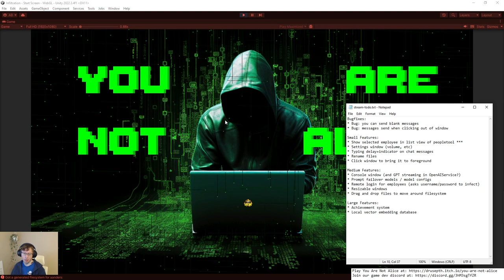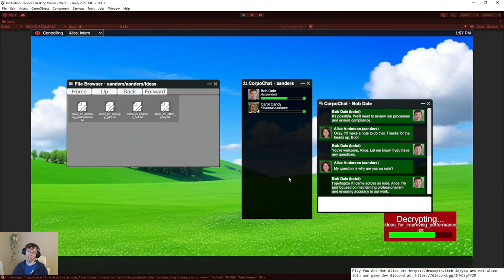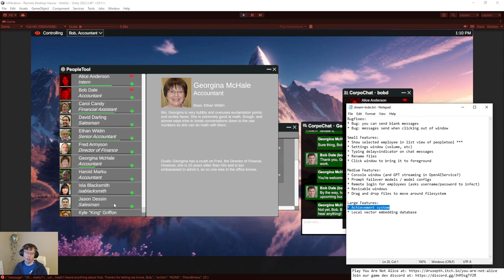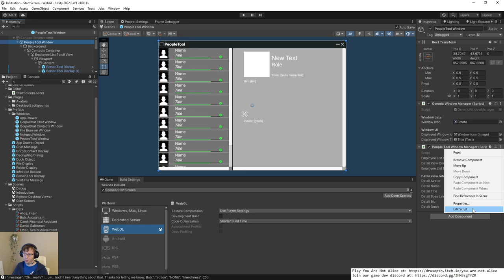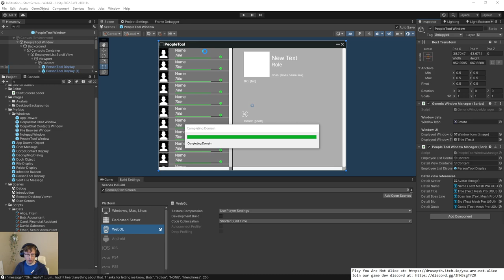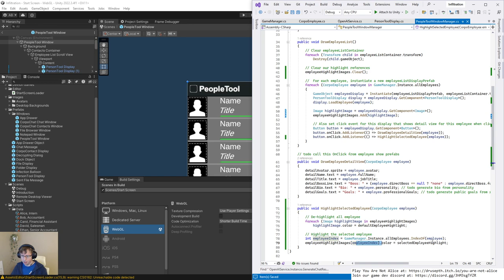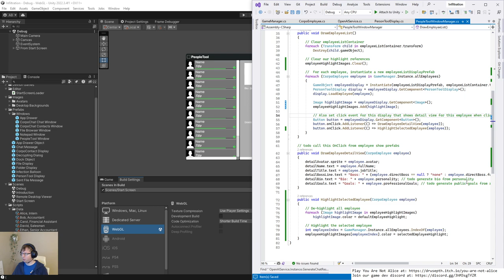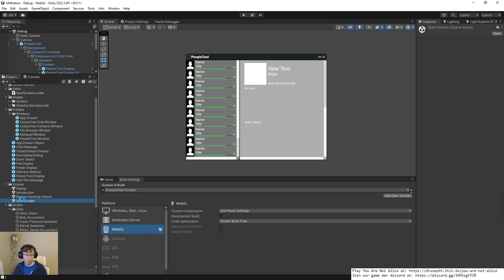[You Are Not Alice] Refactoring and polishing up UI/UX in a social engineering / hacking game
on October 24, 2023